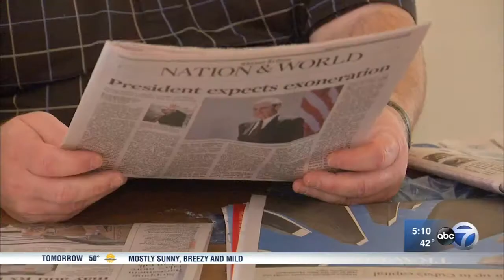Puerto Rican family displaced by hurricane finds new home in Naperville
A family who was displaced by Hurricane Maria in Puerto Rico has found a new home in Naperville.